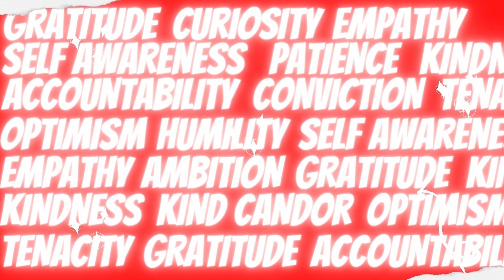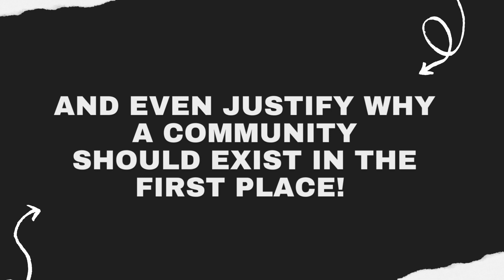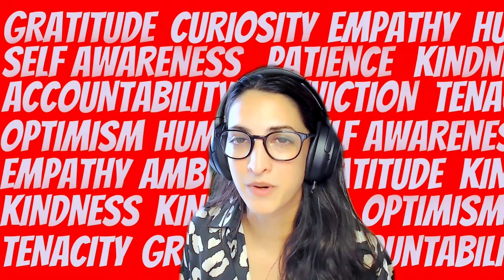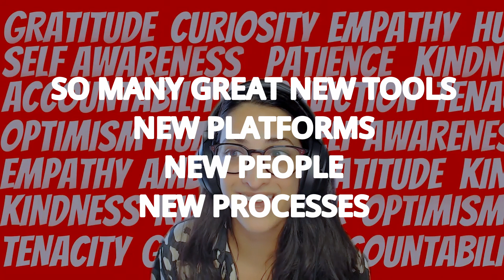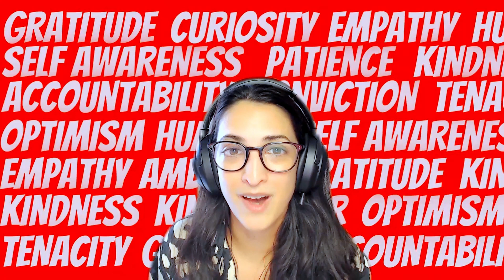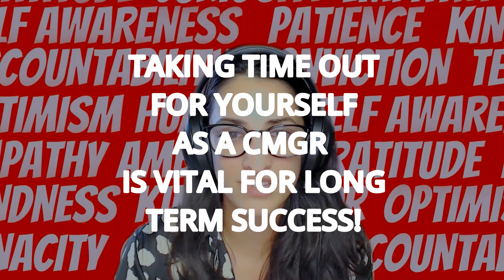Can Gary Vee teach you to be a better community manager?!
Gary Vee's latest book "Twelve and a Half" explores the 12 soft skills that he believes are vital for business success, and whilst reading it I realised that these skills all apply to community management. I go through each of these skills one by one with a community manager lens on and discuss how they play a role in the life of a community manager.
I'm giving away one copy of his book here!